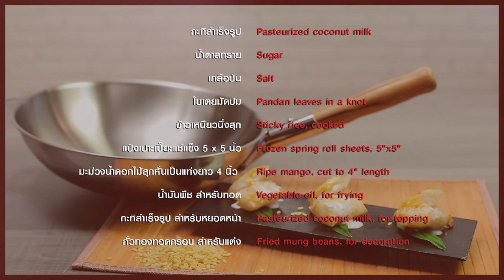เปาะเปี๊ยะข้าวเหนียวมะม่วง สูตรเด็ด...ทำง่าย...สไตล์ "อ.ยิ่งศักดิ์"